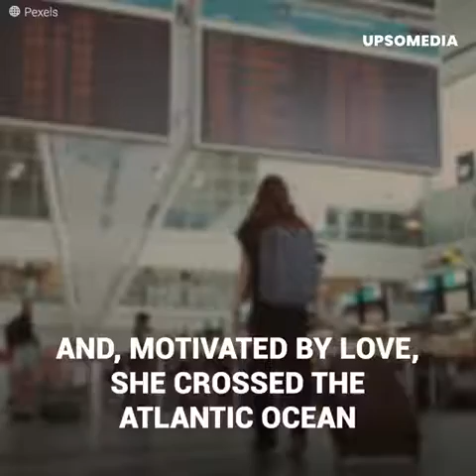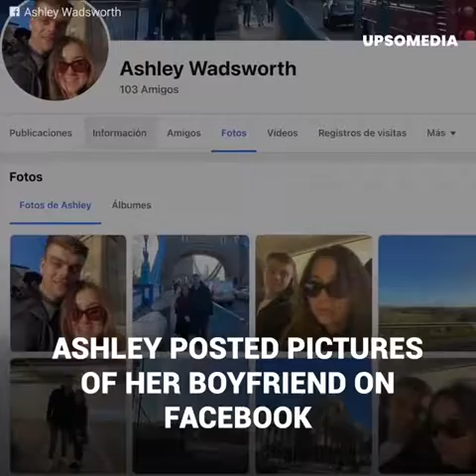SHE FELL INLOVE WITH THIS MAN IN THE INTERNET.AND THIS HAPPEN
enigma source